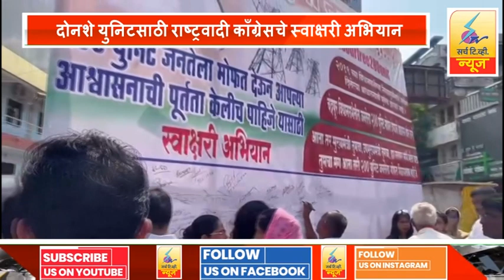14 October 2022 SearchTv News Chandrapur दोनशे युनिटसाठी राष्ट्रवादी काँग्रेसचे स्वाक्षरी अभियान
दोनशे युनिटसाठी राष्ट्रवादी काँग्रेसचे स्वाक्षरी अभियान